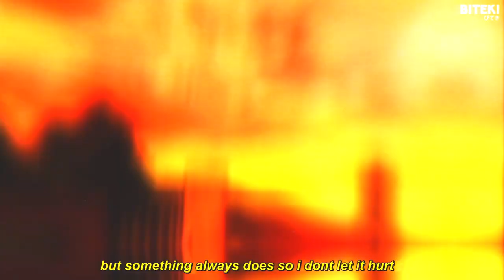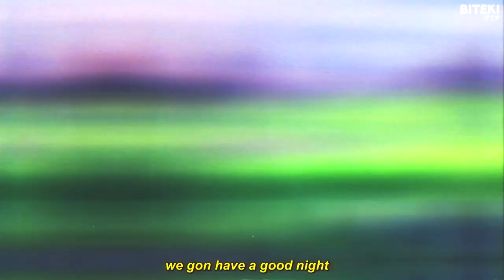sewerperson - goodnight interlude (lyrics) 「 AMV 」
Produced by jabarionthebeat x red x ramo.

Anime:
Fate Stay Unlimited Blade Works

Lyrics:
i guess everything worked out for the better im sure
oh i know u still wear my sweater im sure
i know that u throwin out my letters im sure
i hope u come around ur under pressure im sure

i sit back in my bed and think it dont get worse
but something always does so i dont let it hurt
i dont get surprised no more
its a gift and a curse i just age with the earth

weight on my toes i could never back down
weight on my mind when im looking back now
for so long i was somewhere in the background
its f*ck u if u doubted me cause look at me now

but nothing matters here right now ya
baby girl its snowing hard out
you could stay here for a while
we could work that out

its a goodnight its a goodnight its a goodnight
we gon have a good night

Torva
Kaine
SadZilla